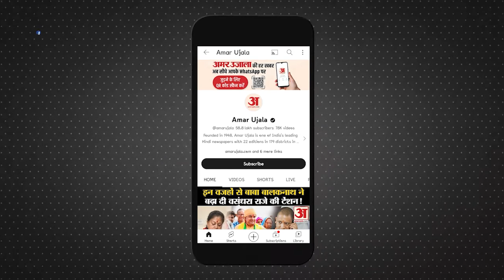Karpoori Thakur को पहले क्यों नहीं मिला Bharat Ratna? BJP ने Congress से पूछे सवाल | Bihar Politics